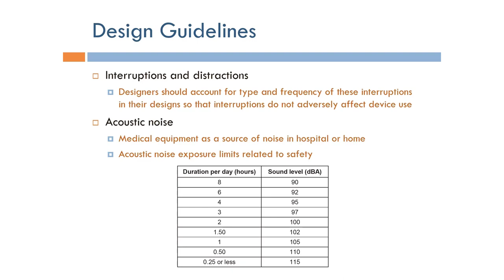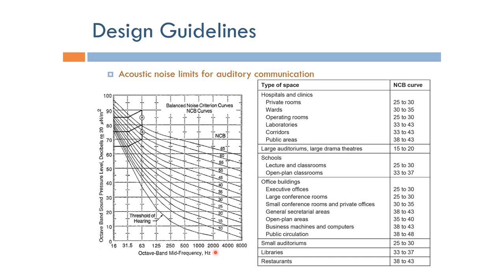Human Factors Engineering: Guidelines on Distractions and Noise (Arabic Narration)